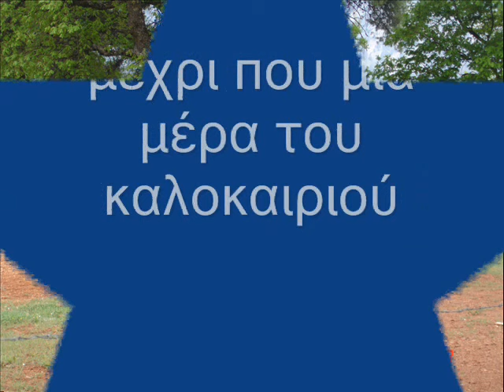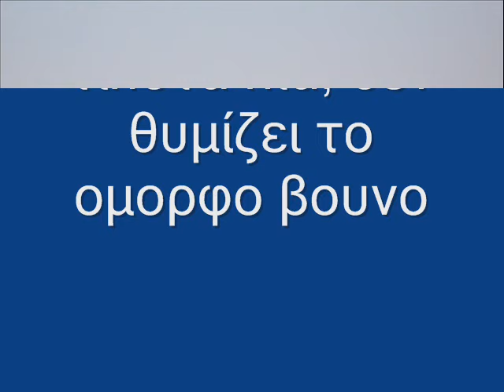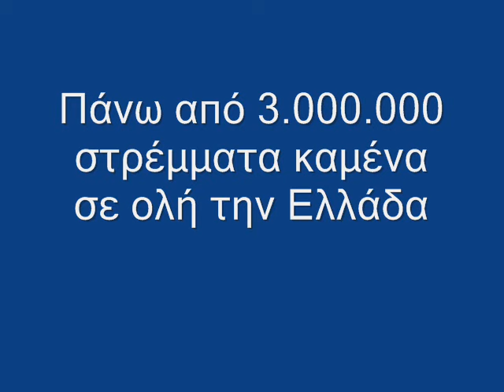Summer 2007 fires (Achaia), Greece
Klokos